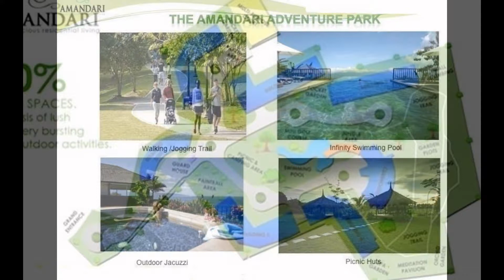Antara Residences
Antara is an iconic multi-tower mixed - use development brilliantly master planned and designed by one of the country's top architectural firms.  It's sits on a 2.9 hectares prime property rising at a point where all the elements of nature converge.

A pioneer in the new 21st century resort living in southern Cebu with strong eco - conscious elements, Antara is artfully inertspersed with modern Balinese aesthetic.

Antara as your investment:
* Strategically located
   Minutes away from the busy city environment yet very
   near  to the newest  & friendliest lifestyle destination
   of Cebu with the convenience of everyday living
   within your reach.

* Freedom of Space
   Set in a sprawling 2.9 hectares of land with 70 %
   open spaces ,  each residential unit is exquisitely
   designed for utmost functionality.

* Value of Money
   Bigger than - usual residential units at affordable
   prices.  With easy to own payment terms and option
   to choose from.

* Green Living
   Nature's lushness is enhanced with sustainable
   approach to development.  Live green and be the
   envy of others.

Studio Unit
24 sq. m.

1 Bedroom A
Corner Unit
35 sq. m.

1 Bedroom B
37 sq. m.

2 Bedroom
57 sq.m.

Computation:
Studio Unit A
Mountain View
Tower 2
6 Floor
Floor Area:  24.78 sq. m.
Total List Price :  P 2,660,354.00
5% Transfer Fees:  P  133,018.00
Reservation fee:  P  20,000.00

Option 1:
Spot Cash
payable within 30 days  P  2,376,318.00

Option 2:
25% Equity Down Payment Options:

Total 25% Down Payment  P  660,088.00
Straight 48 months  P  13,752.00

75% Balanced Payment Options

In-House Financing :
16% interest payable in 5 Years
monthly amortization   P  59,408.00

Bank Financing:
7 % interest  payable within 20 years with annually re-pricing
monthly amortization  P  15,353.00

Pag-ibig Financing:
6.5% interest and 20 years payable and 3 years re-pricing.
monthly amortization   P  14,764.00

Posted by:
Mr. Edwin Maghanoy Daguman
Land Asia Realty
HLURB-CVR-15-089
Global Investment Director
Division 15